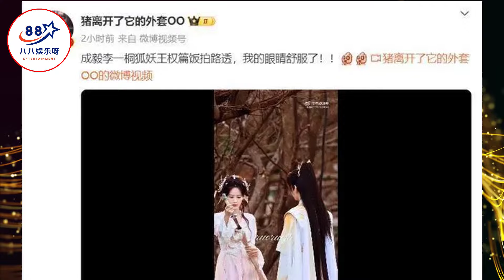李一桐成毅同框路透曝光！俊男美女太养眼，解锁新造型令人惊艳！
李一桐成毅同框路透曝光！俊男美女太养眼，解锁新造型令人惊艳！| 八八娱乐呀